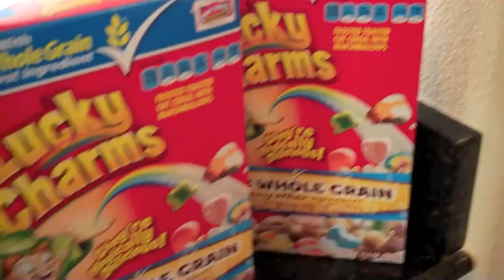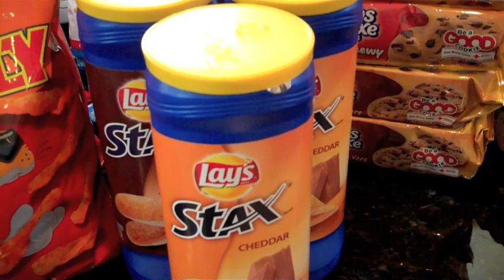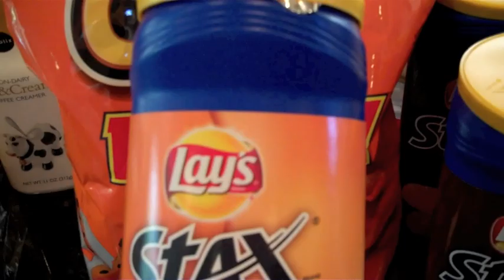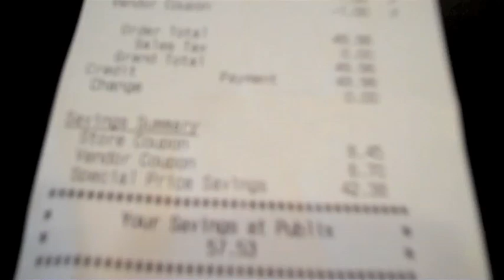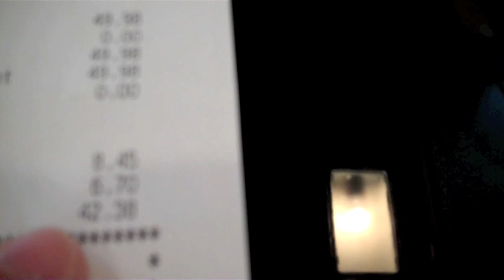Publix Haul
This was from last week, I'm trying to get caught up since I have started a Part-Time Job. Publix B1G1 Free Haul